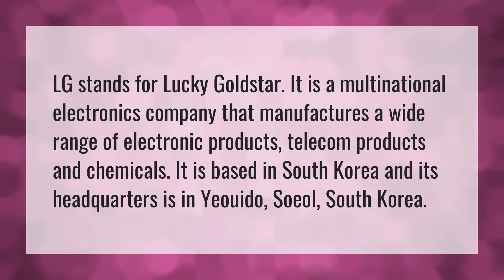What is the full form of LG?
Lifes Good • What is the full form of LG?